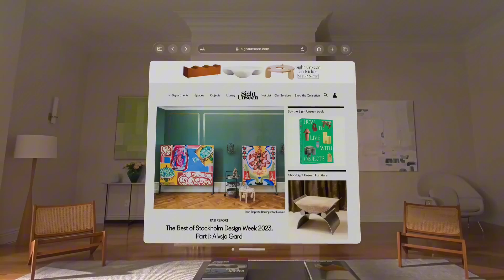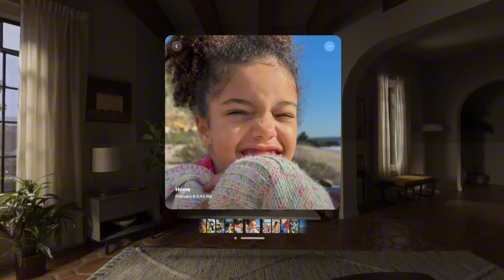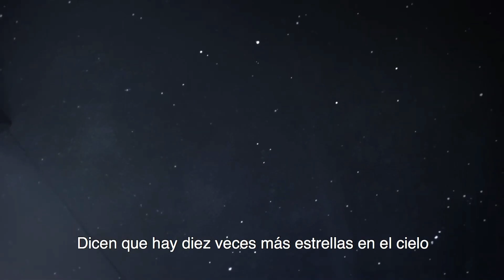15 EMERGING TECHNOLOGIES THAT WILL CHANGE THE WORLD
15 EMERGING TECHNOLOGIES THAT WILL

🚗✨ Welcome to the tech revolution channel🚗✨
 In today’s video, we dive into the fascinating world of emerging technologies that are poised to reshape our future. From artificial intelligence to quantum computing, these groundbreaking innovations promise to enhance our lives, revolutionize industries, and tackle some of the most pressing challenges facing humanity. Join us as we explore 15 game-changing technologies that will undoubtedly change the world as we know it!